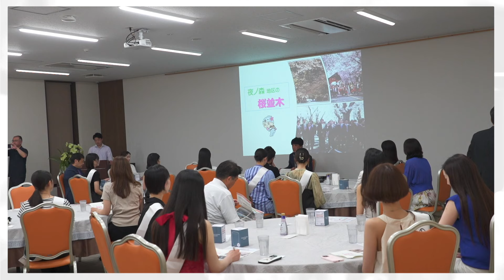【密着】大会目前！ウォーキング特訓&骨格診断で日本一へ！／ミス・ワールド・ジャパン2024／#2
◇ミス・ワールド・ジャパン2024日本大会のチケット購入はこちらから

◇ミス・ワールド・ジャパン2024ファイナリスト

骨格診断で「自分のタイプがわからない」ともう悩まないでください。
「女性は誰でもいつからでも美しくなる」 骨格診断で自分の個性を生かして美しくなろう。

◇SNS
二神弓子 Instagram

▼骨格診断を作った二神弓子のスクール　ICBI【アイシービーアイ】▼
自分磨きから、お仕事にされたい方まで大歓迎！

▼スクールの資料請求はこちらから▼
オリジナル資料をお届け！スタッフが心を込めてスクールの魅力をお伝えします♪

▼個別相談会・レッスン見学はこちらから▼
＼毎日受付中！（祝日を除く）／

◇書籍紹介
骨格診断アドバイザー検定2級・1級公式テキスト 似合う!がわかる 骨格診断の教科書

パーソナルカラー実務検定２級・１級公式テキスト　新しいパーソナルカラーの教科書

骨格診断×パーソナルカラー 似合う服だけでつくる 春夏秋冬ワードローブ

骨格診断×パーソナルカラー 本当に似合う服に出会える魔法のルール

骨格診断×パーソナルカラー 賢い服選び

美顔バランス診断×パーソナルカラー 自分に似合うメイクがわかる

■映像・YouTubeチャンネルプロデュース
株式会社WIQOMEDIAN